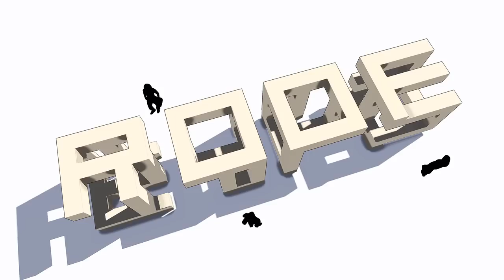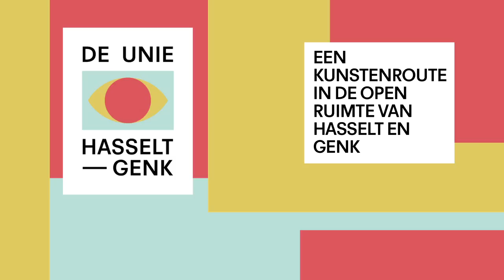De Unie Hasselt-Genk: Maurer United Architects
artist talk - Maurer United Architects over hun project "Raise the Roof voor De Unie Hasselt-Genk" - kunst in de open ruimte van Z33